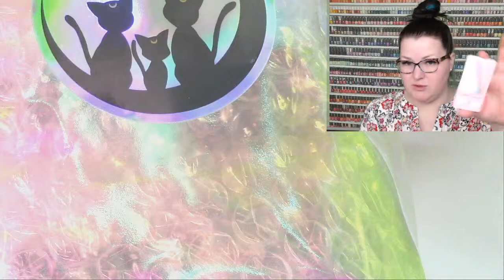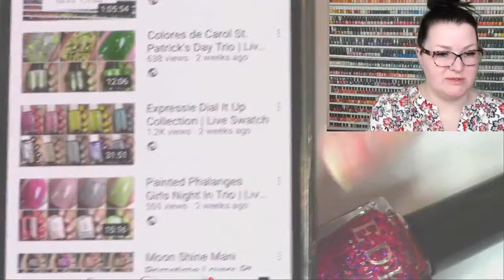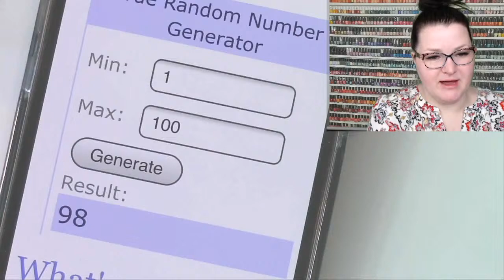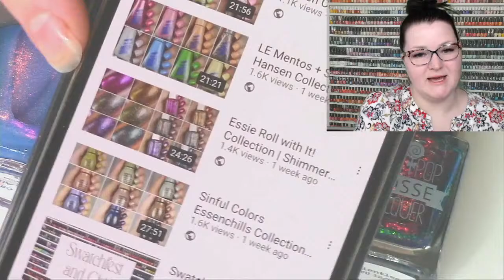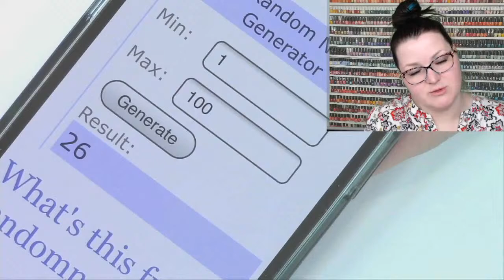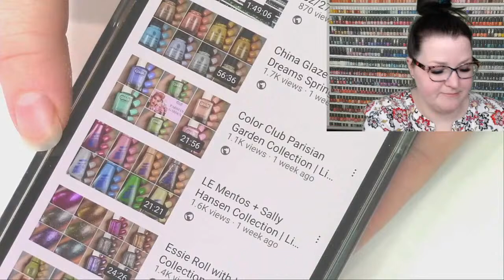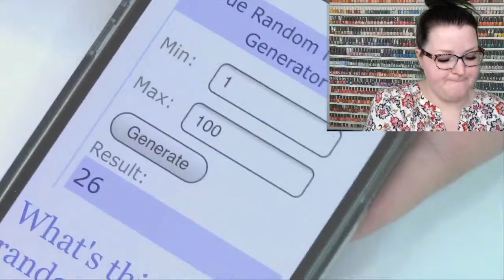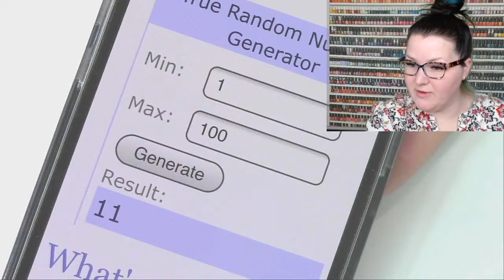Swatchfest and Chill | 03/06/2021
Welcome to Swatchfest where we'll swatch some things and giveaway polish.  Good luck and I hope you truly enjoy hanging with us all and enjoy the rest of your weekend.

Lehi, UT
84043